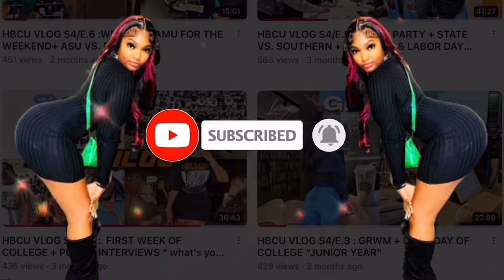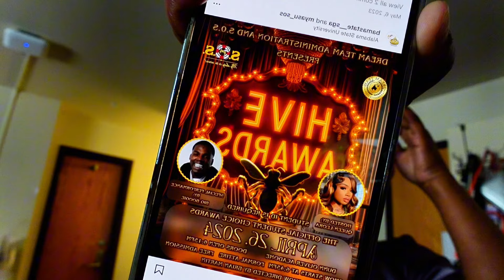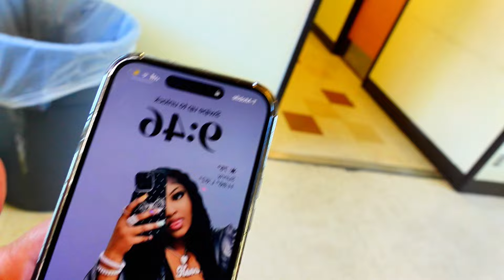COLLEGE VLOG FINALE 12|S5: Moving Out, Big Boogie Performs , Dorm Tour, Award Show , n more !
For Inquries ? ⤵️
Bookings/Hostings/Collabs

FAQ :
Where You Get Your Lashes From ?/ @WinxByKc on Instagram